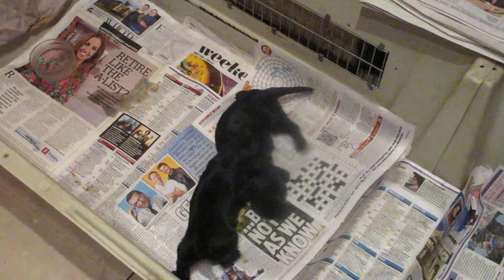Black Cocker Spaniel Puppies Wrestling Match